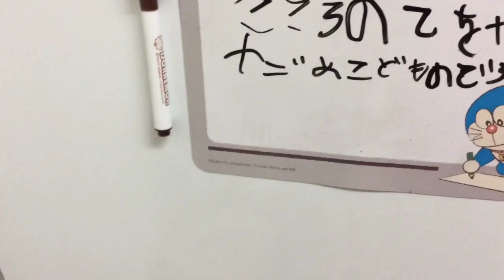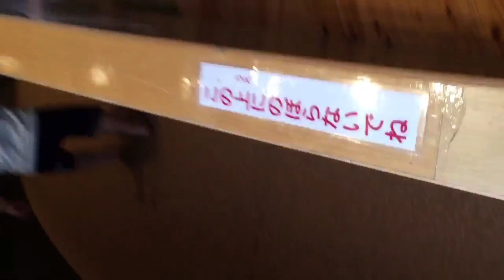PhD study in Japan 🇯🇵 || জাপানে বাচ্চারা কি কি সুযোগ সুবিধা পেয়ে থাকে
জাপানে পিএইচডি কেন করবেন এজন্য করনীয় কি||
PhD Study in Japan|| Japan student visa apply|| Afnans brother

PhDstudyinJapan MEXT scholarship#japanstudentvisa#

MEXT scholarship, Monbukagakusho scholarship: Fully Funded Scholarship in Japan .

Japan welcomes thousands of international students each year, many of whom are PhD students attracted by the country’s world-class reputation for technology and innovation, as well as its exceptional heritage sites.

A PhD in Japan represents an excellent opportunity to hone your research skills in a safe, stable society that values education very highly.

This page will give you an introduction to everything you should know about studying a PhD in Japan, with information on the Japanese university system, the structure of a doctoral programme and how fees, funding and visas work in Japan.
PhD opportunities in Japan – what’s on offer for 2021
Futuristic cities, stunning nature and fascinating history. . . Japan has plenty to occupy curious PhD students looking for a truly unique destination in which to pursue a doctoral programme.

The Japanese government has a long-standing commitment to increasing the numbers of international students in the country, setting itself some ambitious targets to meet. This drive goes hand-in-hand with Japan’s excellent universities, many of which are ranked among the best in Asia.

These are a few of the best reasons to study a PhD in Japan this year
How to get scholarship in Japan
How I got scholarship in Japan
Is IELTS important for janan study
How i get Benjiro Honda scholarship

PhD in Japan
japan studentvisa
Japan higher study
Full fund scholarship
# Japan education vlog
Higher study in Japan
Japan vlog
# MEXT scholarship
Japan government scholarship
bangladeshi blogger in Japan
study in japan
shizuoka university
education vlog
abp masters program